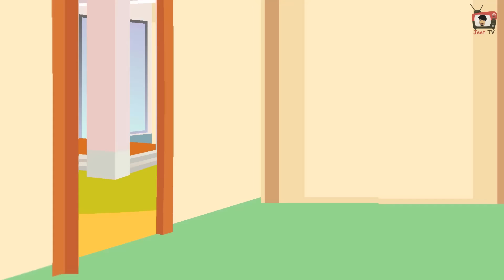बंदर मामा पहन पजामा | Bandar Mama Pahan Pajama | Jeet TV | Nursery Rhymes hindi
This Hindi Rhymes for children collection features the most famous Hindi Kids Poem Bandar Mama Pahan pajama The along with other popular versions of  Bandar Mama Pahan pajama

Bandar Mama Pehen Pajama Lyrics :
Bandar mama pehen pajama
Dawat khane aye
Dawat khane aye ,

Dhela kurta topi joota
Pehen bhut itraye
Pehen bhut itraye,

Rasgulle par ji lalchaya
Muh mein rakha gap se

Naram naram tha
Garam garam tha
Jeebh jal gayie lap se
Naram naram tha
Garam garam tha

Bandar mama rote rote
Ghar ko wapas aye

Phenki topi pheka joota
Roye aur pachtaye
Roye aur pachtaye.

Banadar Mama Hindi Lyrics :

बंदर मामा औए होये बंदर मामा

बन्दर मामा  पहन पैजामा

दावत खाने आये।

ढीला  कुरता , टोपी, जूता

पहन बहुत इतराए।

रसगुल्ले पर जी ललचाया,

 मुँह में रखा गप से।

नरम नरम था, गरम गरम था,

जीभ जल गई लप से।

बन्दर मामा रोते रोते

वापस घर को आए।

फेंकीं टोपी, फेंका जूता,

रोए और पछताए।